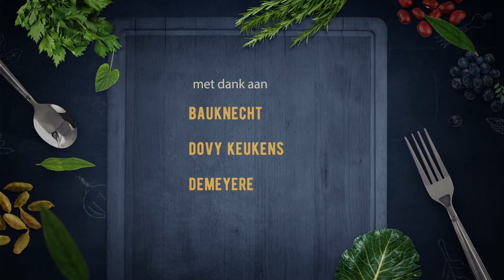82 Hondshaai reinigen